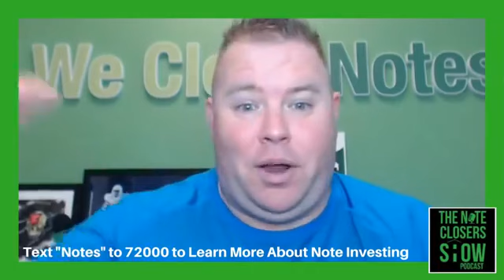The Evolution of the Real Estate Investor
Episode 276

I spoke at the TREIA, Real Estate Investors Association that had about 200 plus in the room, which is great. It was nice to speak to a packed audience. They’re just under a thousand members in total. It’s always nice running into people. It’s definitely great to see one of our Mastermind students, Natasha Hunter. It was good to see her. There are only two people that have even heard of me at that group. It was nice being at an event and speaking to a fresh audience. Natasha and another guy have heard of me, but only one other person has listened to the podcast before. We’ve seen a boost in listening from that area. It’s always great talking and networking with people, especially real estate investors. I always enjoy the chance to speak and give my little plug out.

One of the things I’ve always noticed, I was talking with the advisory board, the people that run the club, is they are much like a bunch of other real estate clubs. They’re having a slowdown in attendance, they noticed. They’re having a lot of registrants, but people aren’t showing up as much as they used to. I hear that from a lot of real estate investment clubs. I hear that from big groups that they’re seeing a decline in attendance. I see that in speakers all the time talking about that, where people are putting on events. It’s hard to put butts in seats at events and that’s unfortunate. A lot of that comes from one or two things. One, you’ve got to literally work constantly to market to people. You’ve got to work constantly to communicate with them on different levels. A lot of investment clubs are still doing the same old, same old. They’re doing the same thing as they were doing years ago. You’ve got to evolve and use technology. I was asking the club presidents there, “Do you ever do live streaming in the studio? Are you recording this and promote this to their website?”

First of all, the club didn’t have an Instagram account. The club has a decent website. It could be updated. They’re not doing anything online. I hardly saw any social media posts. I’ve seen little activity from the group. They’ve got to realize they’ve got to boost it and talk with the group members. They’re an older crowd and there’s nothing wrong with it, but there’s an age gap between the old guard and the new guard coming aboard. There was a lot of great people, really warm crowd, responsive. They asked a lot of questions, which is nice, but I see a gap in a lot of things taking place. This is happening more and more across the country. More and more real estate clubs I talked to or talk in front are not communicating effectively. Email is a great way to do it, a meetup group is a great way to do, a website is a good way, but if you’re not sharing what’s going on, it’s difficult to do that. You have to evolve. That leads me to do this discussion of what this episode is all about. It’s about the evolution of the real estate investor. It’s the evolution of what are we doing? Where are we going? Where have you come from?

The thing that I want you to realize is that we all grow as investors. We all start off somewhere brand new and hopefully evolve over time. There are a lot of people that I’ve known that have evolved a little bit and then get stuck in one thing and they don’t grow as individuals, they don’t grow as investors. You have to look to grow to take your business to next levels or evolve as the market changes. One thing I was listening to at this investment club, and I listen to lot of investment clubs, I hear people all the time saying, “I can’t find deals. It’s too tight. It’s too expensive.” When I asked that, a lot of people raised their hands about things and I’m like, “What are you doing to market or to tweak the things you’re doing?” If what you’re looking for is drying up, you’ve got to evolve or what is going to happen? You’re going to starve to death or you’re going to die as an investor. You can’t do that. That doesn’t work. You’ve got to evolve. You’ve got to learn to evolve as an investor.